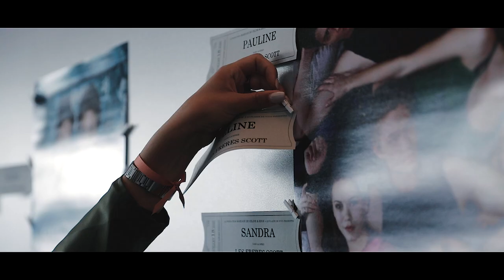Céline & Eros Natale Wedding Film (Switzerland)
Céline & Eros Natale Wedding Film shot on a Canon Eos 1DX mark ii.

I shoot this wedding in Neuchatel, Switzerland. A wonderful place to get married with an insane view of the lac!